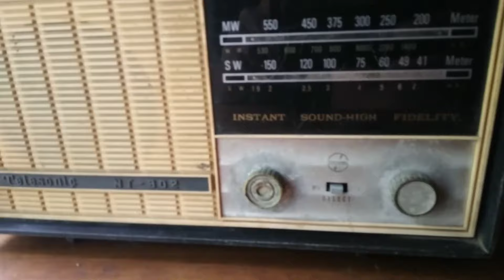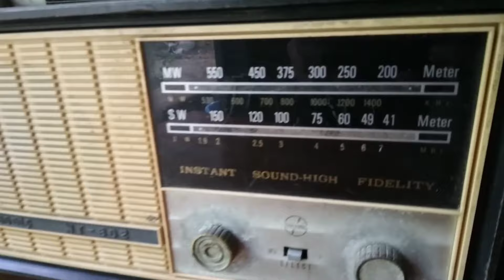RADIO TELESONIC NT 802 - RADIO JADUL - RADIO KUNO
radio jadul, Telesonic , lawas
telesonic NT 802